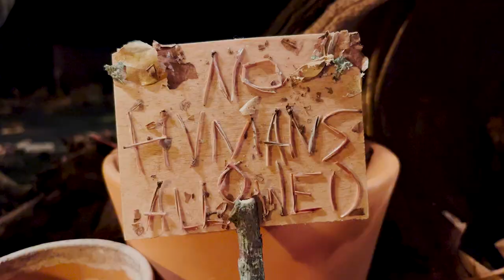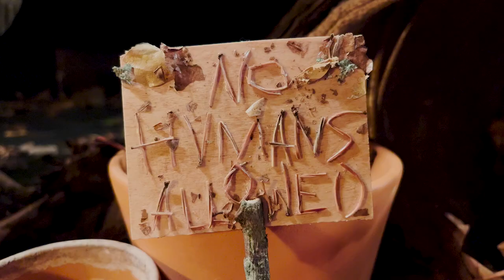Feels Like Home | Free Performance for Children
Presented by Alex Milledge
In association with Little Angel Theatre

On a chilly autumn day, Hattie is looking for the perfect den to sleep in through the winter, but nothing seems to keep her warm. When she meets Squirrel they set out to find the cosiest and sturdiest things in the garden. With a bit of teamwork, and a nut or two, Hattie and Squirrel build a house that feels like home. But will they stay undisturbed all winter?

Feels Like Home is a heart-warming story of friendship and teamwork brought to life through puppetry. Celebrating the beauty of the autumn, this cosy story will get you wondering who (or what) is out there amongst the leaves?

This film will be released at 12am on Sunday 24th October 2021, and will be available for 18 months.

Credits:
Designed and Created by Alex Milledge
Devised by Alex Milledge, Catherine Phillips and Jodie Irvine
Music and Composition by Taylor Rettke
Technical Support by Brad Tutt

This film is one of 10 digital short commissions generously supported by Garfield Weston.

If you loved watching Feels Like Home, why not make your own Hattie the hedgehog and a cosy hedgehog house for them to snuggle down into this winter

Little Angel Theatre is a home for puppetry. Since our doors first opened in 1961 the theatre has been dedicated to creating and sharing inspiring stories.
All of our online activities are being made available for free. If you are able to consider making a donation - however small - it would be greatly appreciated